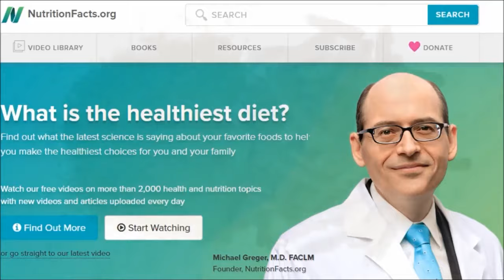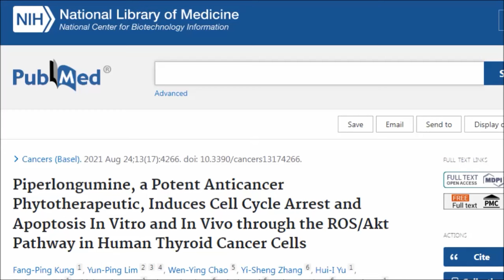6 New Foods Dr Greger Has Added To His Diet!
In this video Dr Greger shares the 6 new foods he's added to his daily diet from his book How Not To Age! So which foods are best for anti ageing? Which berry is the best for longevity? What soy food is the best for longevity? Why are mushrooms so beneficial when it comes to ageing? Which spices should we be adding to our diet? Well let's find out!

Studies & Resources
Piperlongumine, a Potent Anticancer Phytotherapeutic, Induces Cell Cycle Arrest and Apoptosis In Vitro and In Vivo through the ROS/Akt Pathway in Human Thyroid Cancer Cells

Discovery of piperlongumine as a potential novel lead for the development of senolytic agents

Fisetin is a senotherapeutic that extends health and lifespan

HOW NOT TO AGE BOOK